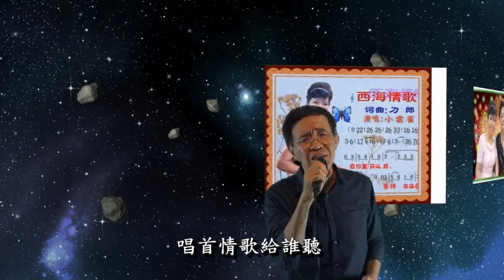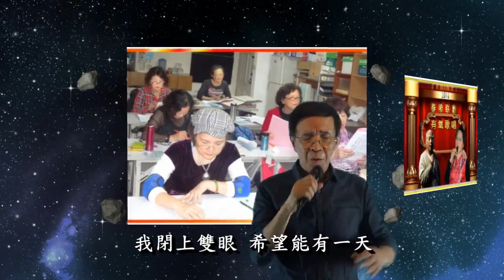唱首情歌給誰聽 林學聰老師唱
有氧歌唱學會十週年  慶祝錄影